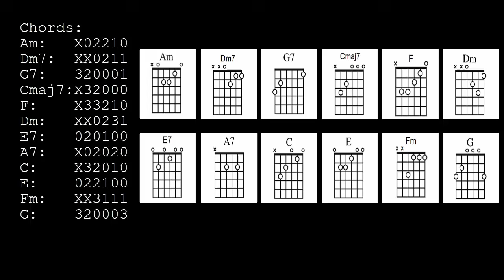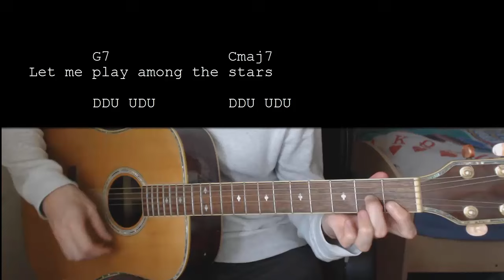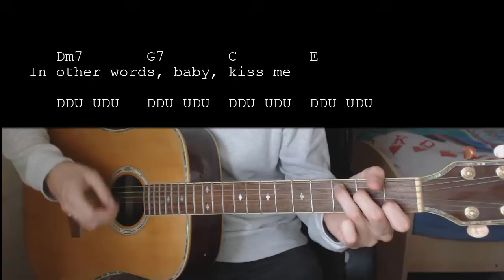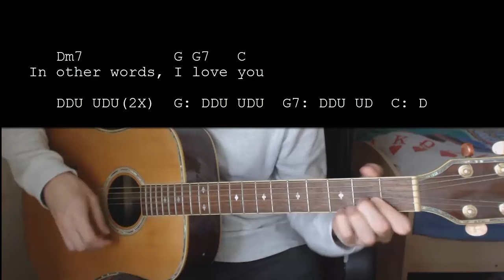Frank Sinatra – Fly Me To The Moon EASY Guitar Tutorial With Chords / Lyrics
Learn how to play "Fly Me To The Moon" by Frank Sinatra. This Guitar tutorial includes the chords, chord progression, strumming pattern, and lyrics for this song

Frank Sinatra – Fly Me To The Moon  No Capo

Chords:
Am: X02210
Dm7: XX0211
G7: 320001
Cmaj7: X32000
F: X33210
Dm: XX0231
E7: 020100
A7: X02020
C: X32010
E: 022100
Fm: XX3111
G: 320003

Strumming: DDU UDU

Am               Dm7             G7                Cmaj7
Fly me to the moon, let me play among the stars,
F                      Dm               E7          Am  A7
Let me see what spring is like on Jupiter and Mars,

   Dm7         G7             C       Am
In other words,  hold my hand!

Fill my heart with song, and let me sing forever more
F                Dm               E            Am   A7
you are all I long for all I worship & adore

   Dm7         G7                C      Am   A7
In other words,  please be true!
   Dm7       G7  Fm       C   C

Am Dm7 G7 Cmaj7 F Dm E Am   Dm7 G7 C A7    Dm7 G7 C E

   Dm7       G7
In other words
   Dm7  Dm7     G G7  C